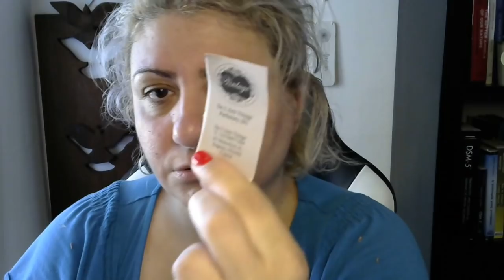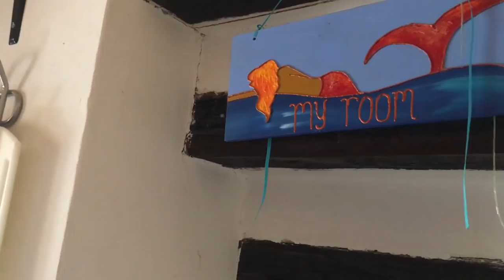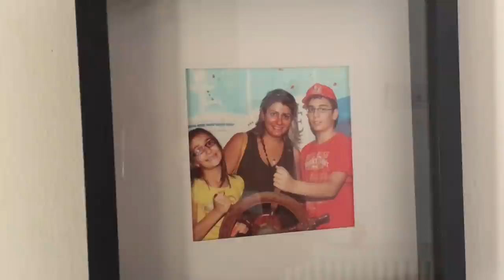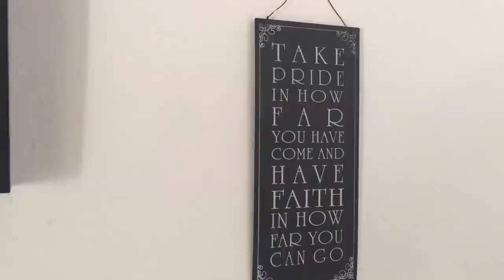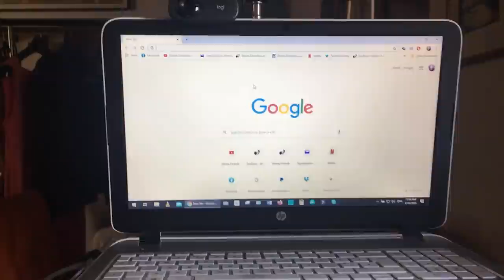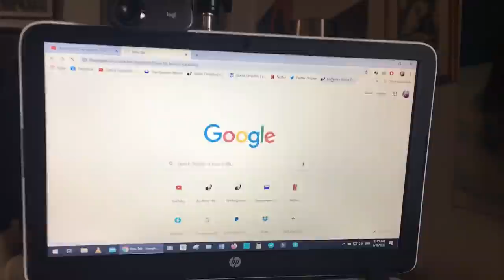Μια ματιά στον κήπο εν δράσει!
vlog 18/6/2020